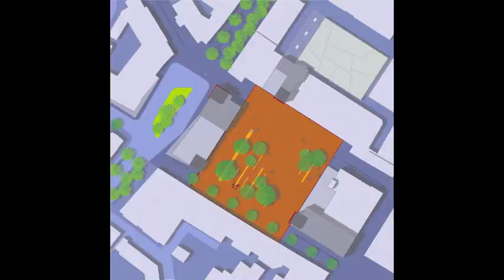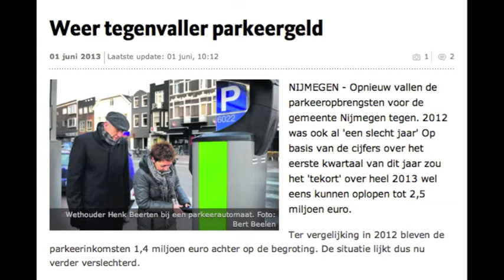Verplaatst groen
Ooit stonden er 28 bomen op Plein 1944 in nijmegen. Die zouden tijdelijk verhuizen... Na acht jaar komt een van de apen uit de mouw. Met veel bombarie verplaatst en vooral veel gekapt.